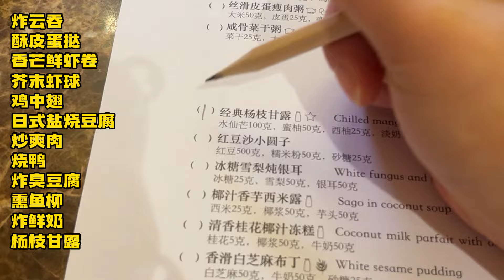花168元在杭州吃传统粤式早茶自助，肥美的炸鸡翅， 酥炸臭豆腐意犹未尽